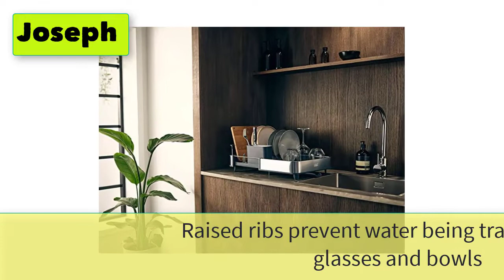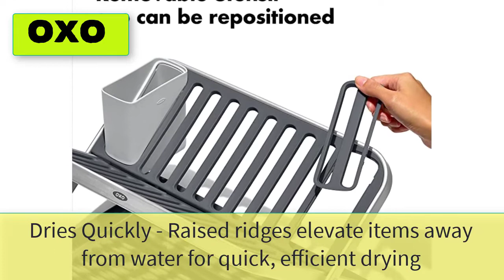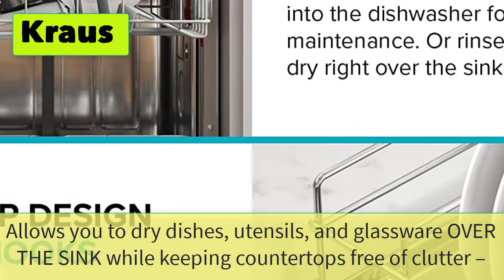Best Dish Drying Rack | Top 5 Dish Racks | Kitchen Sink Drainer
5 Best Dish Drying Rack | Top 5 Dish Racks | Kitchen Sink Drainer

1. Joseph Joseph Stainless-Steel Extendable Dual Part Dish Rack Non-Scratch and Movable Cutlery Drainer and Drainage Spout, One-size, Gray

2. KitchenAid Full Size Dish Rack, Light Grey

3. OXO Good Grips Aluminum Fold Flat Dish Drying Rack, 2-Tier, with Drainboard, for Kitchen Counter, Collapsible

4. Kraus KRM-10BLACK Silicone-coated stainless steel Over the Sink Multipurpose Roll-Up Dish Drying Rack, 20.5 x 12.7 x 1/4 inches, Black

5. Kraus KDR-3 Kore Kitchen Sink Dish Drying Rack Drainer and Utensil Holder, 17 inch

6. Chef'n 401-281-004 DishGarden Dish Rack, 14 x 13.25 x 6.5 inches, White/Green
7. Yamazaki Home Two-Tier Adjustable Drainer Drying Hooks | Steel | Dish Rack, One Size, White
8. MegaChef Iron Wire Contemporary Dish Drying Rack with Included Hangers
9. Umbra UDry Over The Sink Dish Drying Rack, Charcoal
10. Kitchen Details Utensil Holder Tray Geode Deluxe Dish Drying Rack with Drain Board